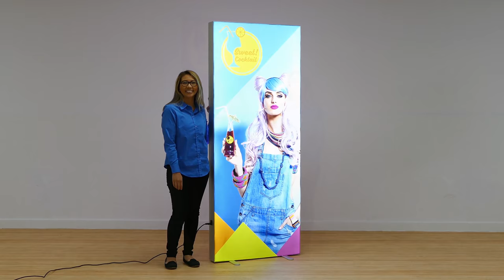Whistler - Setup Tutorial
Watch this short video tutorial to learn how to easily set up the Whistler.